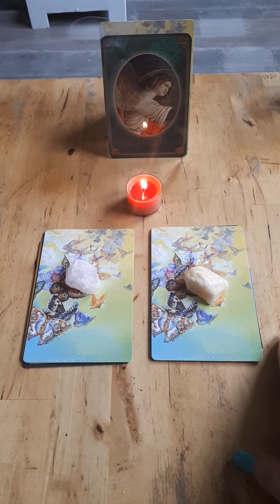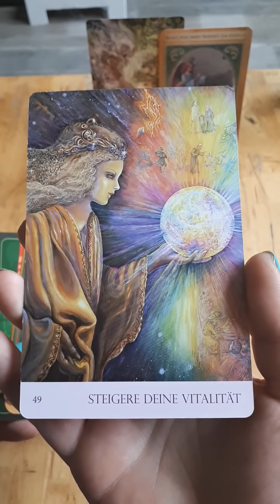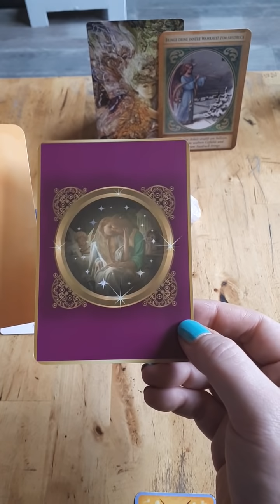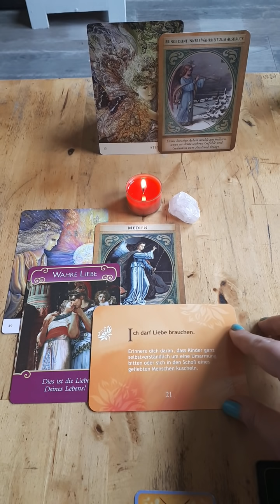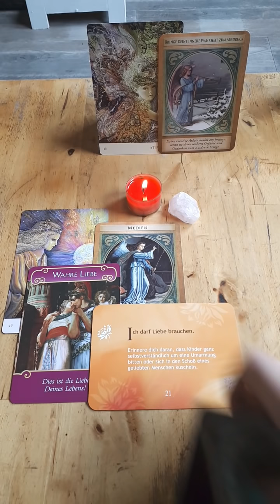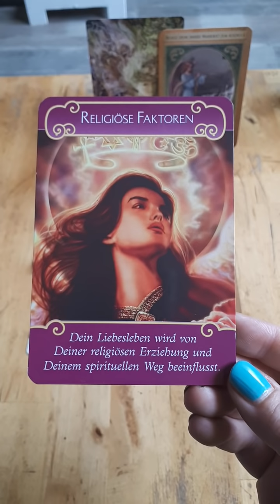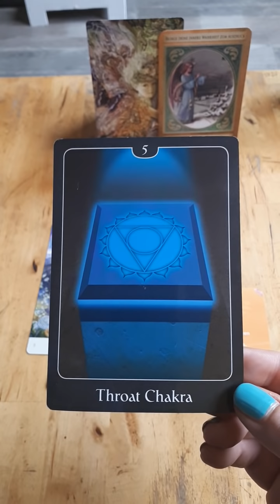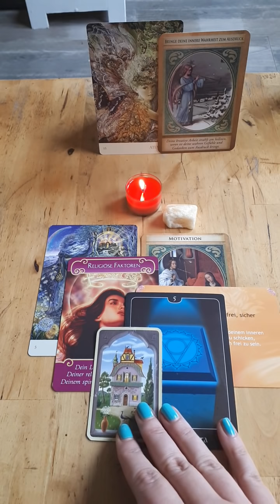Wochenorakel 27.05.-02.06.2019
Premiere! Heute einige Impulse für deine Woche! Dies ist ein allg. Orakel, nimm dir die Botschafte mit, die zu dir passen! Ich wünsche euch eine tolle Woche und ganz viel Licht und Liebe!